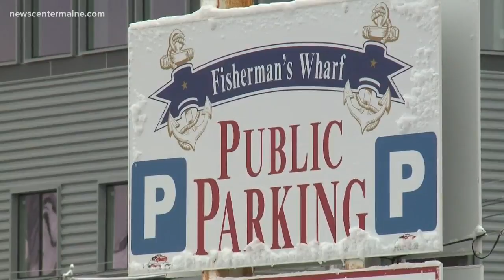Portland enacts moratorium on waterfront development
City of Portland will create a task force to address waterfront issues